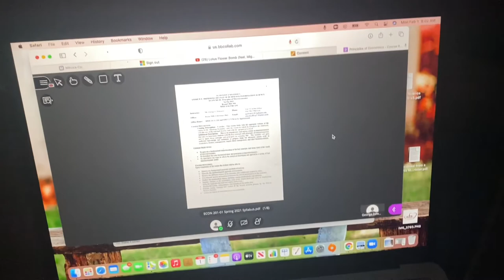Move In Day | Spring Semester | Tuskegee University